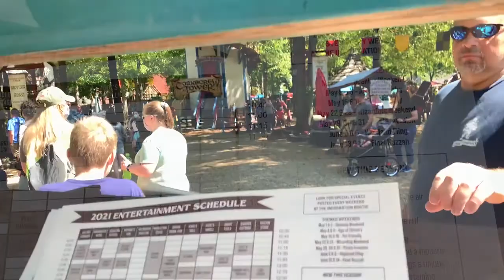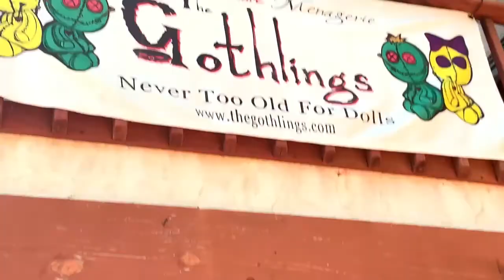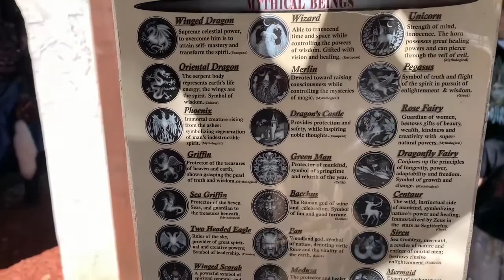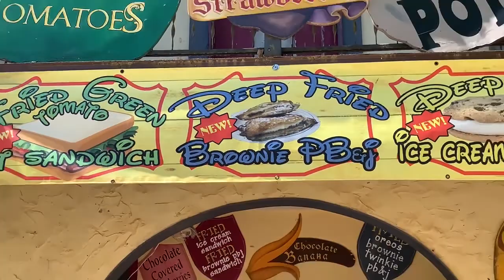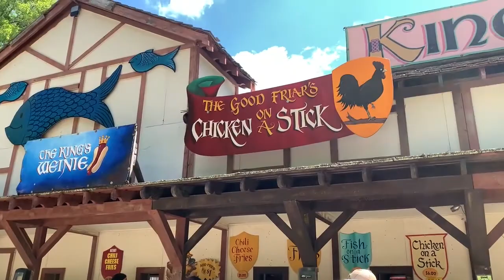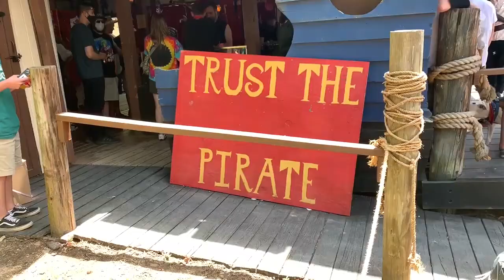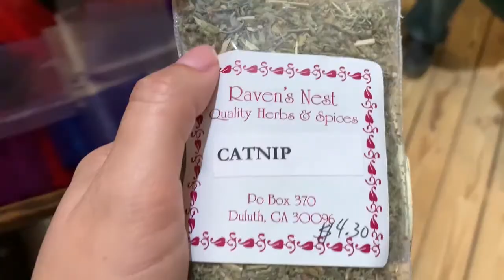Georgia Renaissance Festival 2021: Food, Shows, and Shopping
Also known as the 'Ren Fair', the Georgia Renaissance Festival runs through June 13, 2021